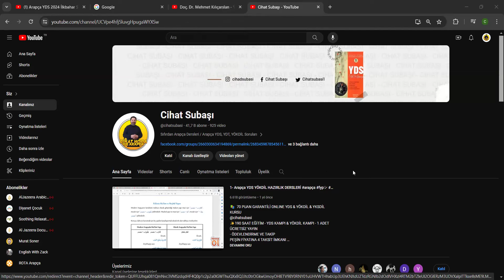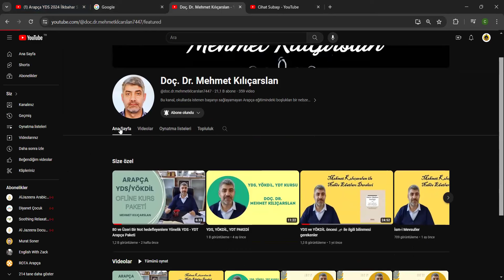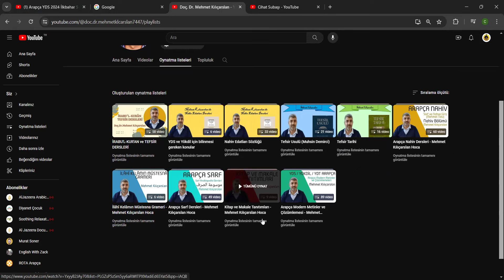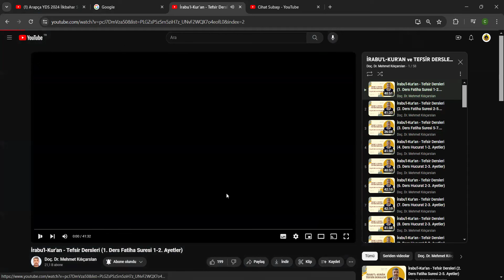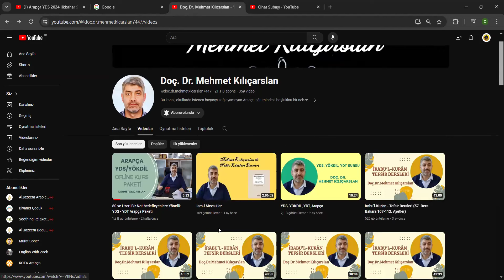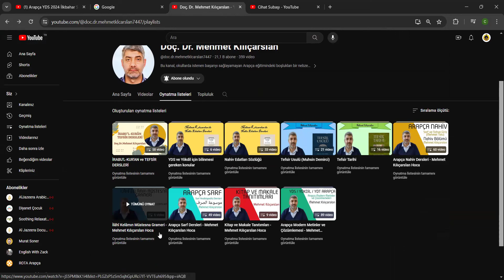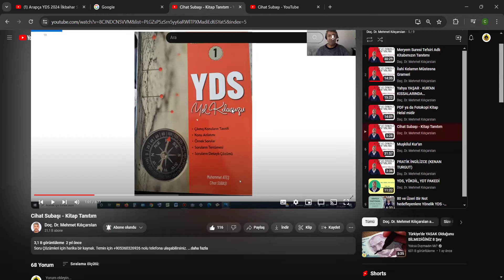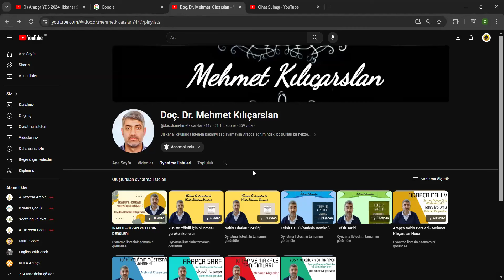1- Doç. Dr. Mehmet Kılıçarslan YouTube Kanalı | Arapça Eğitim Veren Yotube Kanal Analizleri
📚  70 PUAN GARANTİLİ ONLINE YDS & YÖKDİL & YKSDİL KURSU
✨190 SAAT EĞİTİM - YDS KAMPI & YÖKDİL KAMPI - 1 ADET ÜCRETSİZ YAYIN
- ÖDEVLENDİRME VE TAKİP
PEŞİN FİYATINA 4 TAKSİT İMKANI

🌟 Kaydolduğunuz an eğitimler başlıyor
🌟Grammer konu anlatımı ve soru çözümleri
🌟Çeviri teknikleri
🌟Okuma çalışmaları
🌟Kelime çalışmaları
🌟Soru çözüm ve soru çözüm yöntemleri
🌟Çıkmış sınav soru çözümleri
🌟Günlük ödevlendirme
🌟Detaylı video çözümleri
✨Soru Çözüm Grubu
✨Sınav Tarihine Kadar Sınırsız Erişim ve Tekrar hakkı
✨Öğrenciler canlı yayında dilediği soruyu sorabilecekler
✨Kitaplarınız  kargo ile  size ulaştırılır.
DERS KAYITLARI DERS YAPILDIKTAN SONRAKİ GÜN SİSTEME YÜKLENİR.
SINAVA  KADAR SINIRSIZ TEKRAR EDEBİLİRSİNİZ.

📚YDS YOL KILAVUZU 1  🔥
📌Alanında İlk Kitap
📌350'den Fazla Çözümlü Soru
📌 Soruların Detaylı Çözümleri
📌 Soru Çözüm Teknikleri
📌 Bütün Sorular Seçenekler Türkçe Çevirili ve Harekeli
📌Snavda Çıkan Konularn Detaylı Anlatmı
📌Edatlar ve Bağlaçlar Başlığı
📌Fiil Harfi Cerr Başlığı
📌Sınavlarda Yaygın Olarak Çıkan 3000 den fazla kelime